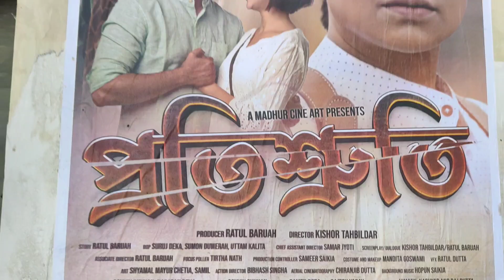prastuti porasor new movie//প্রতি শ্ৰুতি//rabha powali//